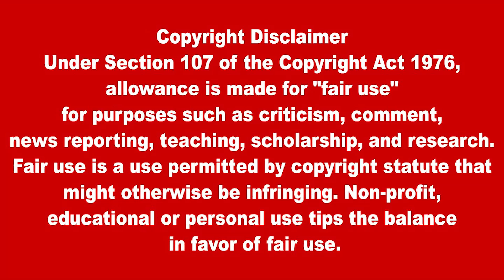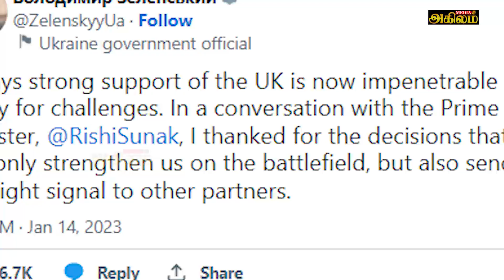இன்றைய முக்கிய உலகச் செய்திகள் 15.01.2023 | Today World News in Tamil